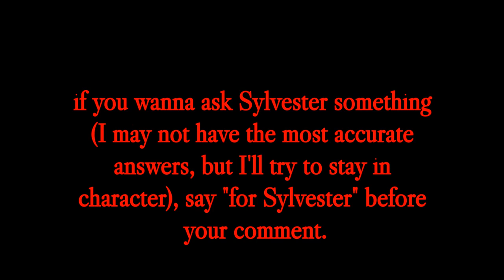QNA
there's nothing to it just go into the comments and ask something.

I will respond to everyone (no joke).